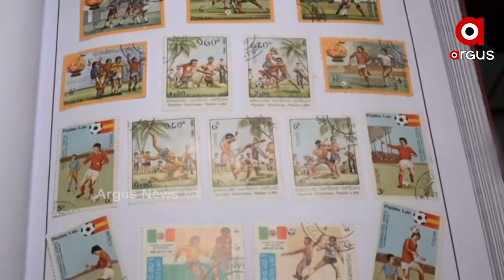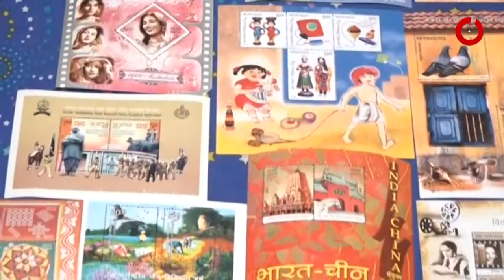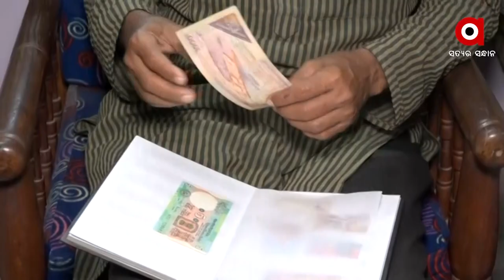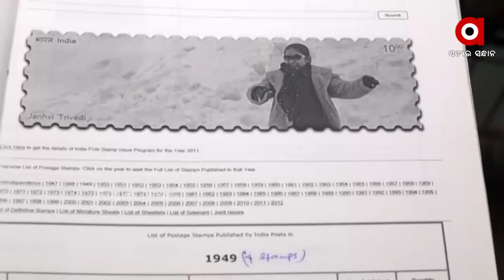Anthropologist Collecting Stamps Since 1978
Dr. Ramesh Prasad Mohanty : Anthropologist Collecting Stamps Since 1978
ପେଶା ନୃତ୍ତତ୍ୱ ଗବେଷକ, କିନ୍ତୁ ନିଶା ଡାକ ଟିକଟ ସଂଗ୍ରହ । ଦୀର୍ଘ ୪୪ ବର୍ଷ ଧରି ଡାକ ଟିକଟ ସଂଗ୍ରହ କରୁଛନ୍ତି ଡାକ୍ତର ରମେଶ ପ୍ରସାଦ ମହାନ୍ତି । ୧୯୪୭ ମସିହାରୁ ଏ ପର୍ଯ୍ୟନ୍ତ ନିରନ୍ତର ଷ୍ଟାମ୍ପ କଲେକ୍ସନ କରି ଚର୍ଚ୍ଚାରେ ଶ୍ରୀ ମହାନ୍ତି ।